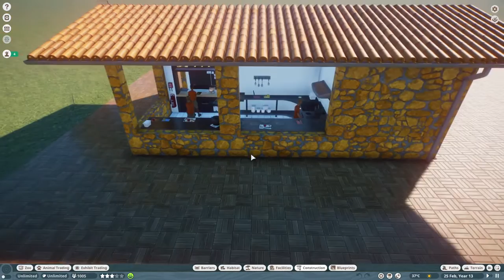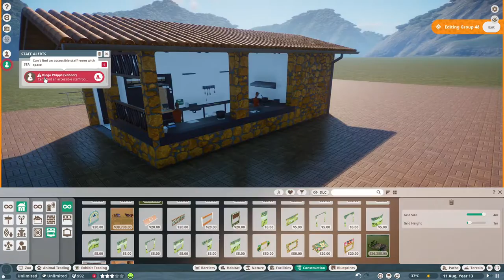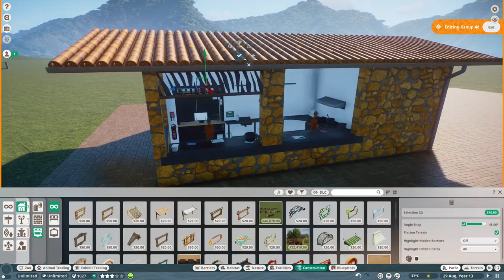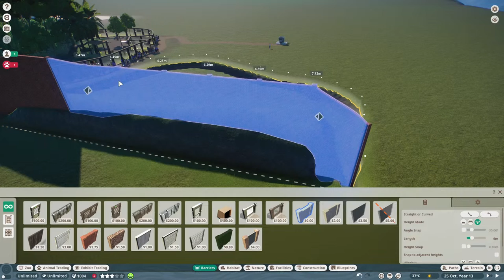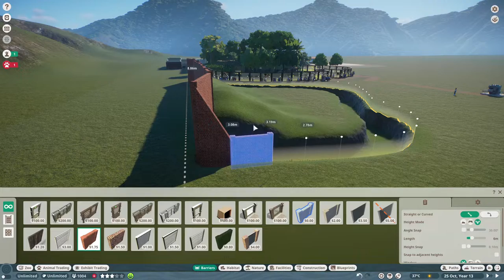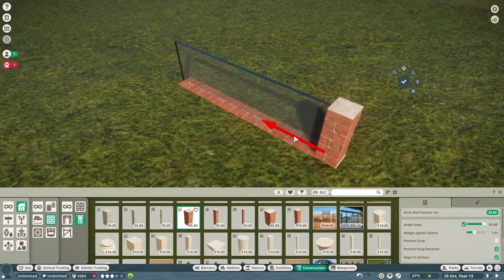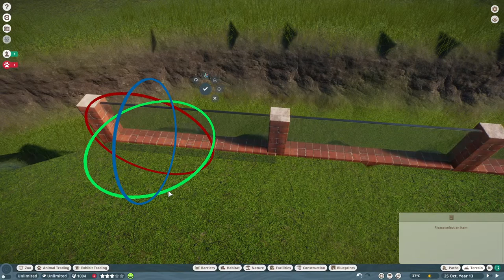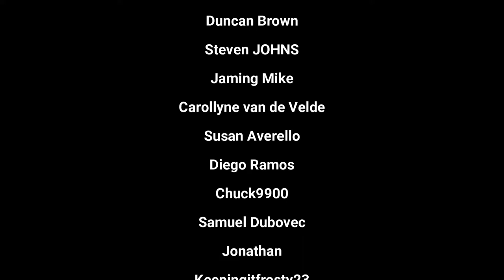Tavern Manager Simulator - First look on a new Tavern Game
Restore your fantasy tavern to its full glory. Repair, improve and expand the establishment. Cook delicious food and keep an eye on the mood of the visitors. Create a unique atmosphere for unforgettable adventures!

Some timestamps for the stream:
0:00 Stream start
11:00 Gameplay starts
1:33:56 Planet Zoo starts

Livestream schedule:
Wednesday 20:00 CET - YouTube livestream
Friday 19:00 CET - YouTube livestream
Sunday 19:00 CET - YouTube livestream